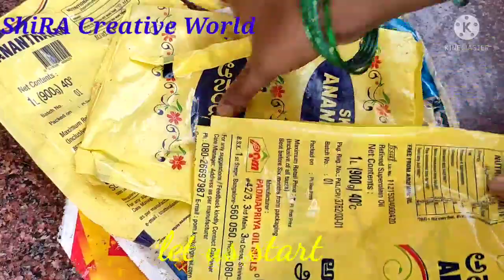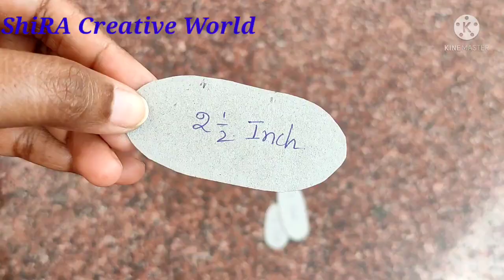How to reuse oil covers | best out of waste